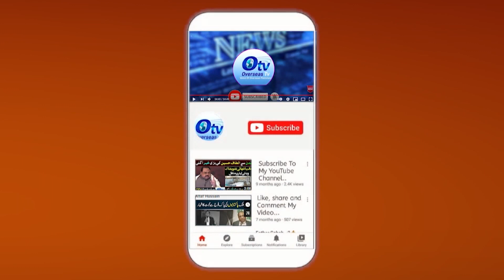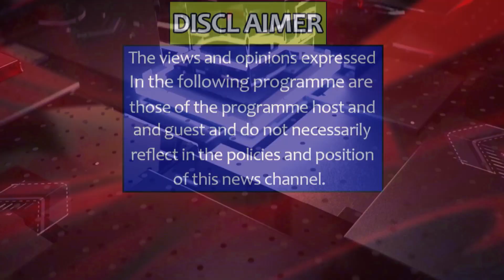Breaking News _ Hearing Of imran Khan in Court _ How Much Funds Collected For Flood People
OTVLandon123